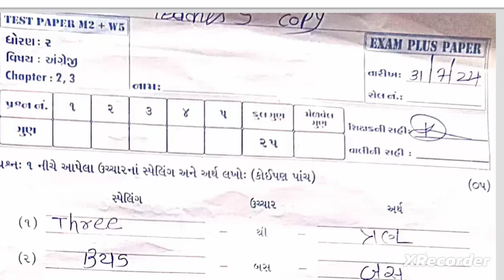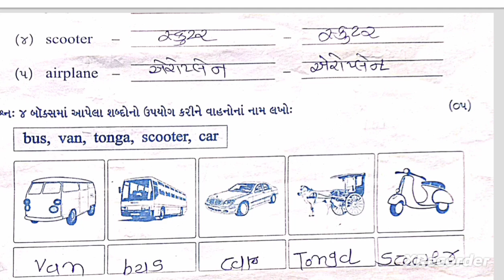Std 2 English Test Paper Solution 31 7 24